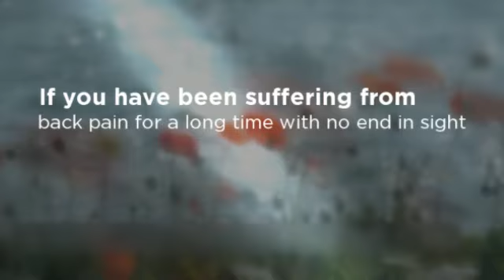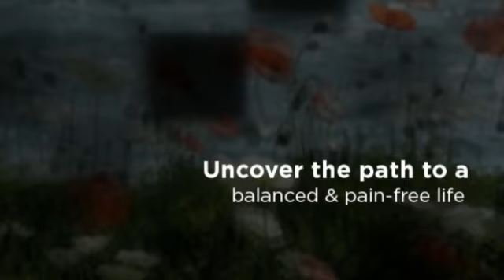Fairfax Back Doctor - Dr. Shirine Hegazi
Dr. Shirine Hegazi founded Concept Chiropractic and Rehab in the Merrifield, VA area as the premier sports rehabilitation and alternative health care facility. His passion for serving his community is evident with his scientific approach of accurately diagnosing and effectively eliminating the cause of a patient's symptoms, rather than just the symptoms themselves

Concept Chiropractic and Rehab
2826 Old Lee Highway
Ste 350

Fairfax Back Doctor
Fairfax VA Back Doctor
Fairfax Back Specialist
Fairfax VA Back Specialist
Chiropractic Fairfax, VA
Fairfax VA back pain
Merrifield chiropractic
chiropractors in Merrifield VA
Merrifield, VA chiropractor
Accident Injuries Merrifield
Concept Chiropractic
chiropractors in Fairfax